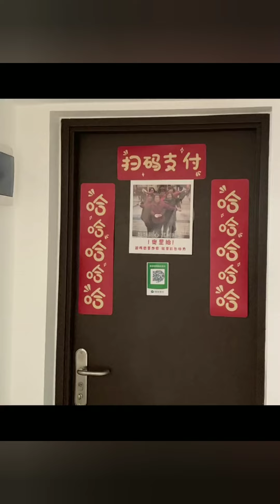Fine Toys | Pp25.Composite Chinese Domestic Toys Super Fine / Tik Tok Chinese Toys